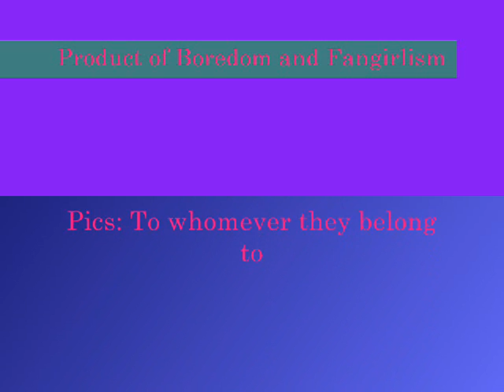Tribute to Lelouch/ Zero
Why the strange colors in the beginning? Good question. But anyway tribut to him. He's hot.